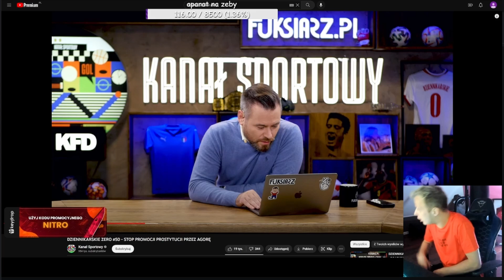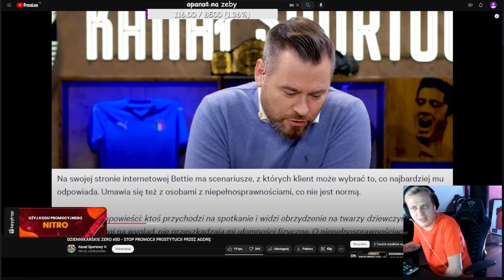NITRO I SANDRA OSTRO DYSKUTUJĄ O PROSTYTUCJI *TELEFON DO KASIX* CZY JEJ CÓRKA BĘDZIE KU...+?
😀 ZOSTAW SUBA WIDZU PO WIĘCEJ SHOTÓW I MOŻLIWOŚĆ DOŁĄCZENIA DO KONKURSU NA SKINA DO CS:GO

Dogadamy się co do wielkości płatności dla Ciebie drogi szefie :)